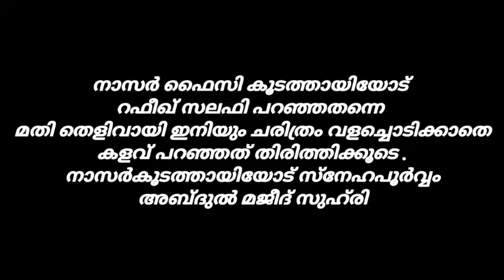നാസര്‍ ഫൈസി കൂടത്തായിയോട് സ്നേഹത്തോടെ ഇനിയും ഈ കളവ് തിരിത്തിക്കൂടെ അബ്ദുല്‍ മജീദ് സുഹ്‌രി | k4ic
നാസർ ഫൈസി കൂടത്തായിയോട്
റഫീഖ് സലഫിക്ക് പറയാനുള്ളത്.
ഈ തെളിവ് ധാരാളം ഇനിയും ഫൈസീ ഈ കളവ് തിരിത്തിക്കൂടെ സ്നേഹത്തോടെ അബ്ദുല്‍മജീദ് സുഹ്‌രി